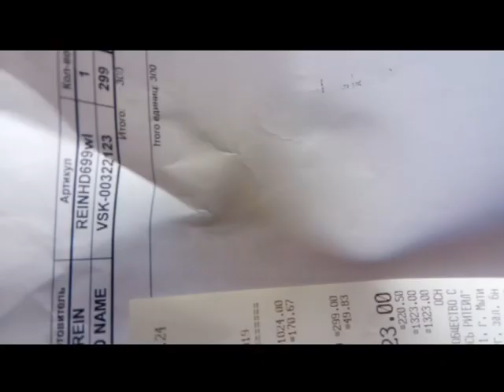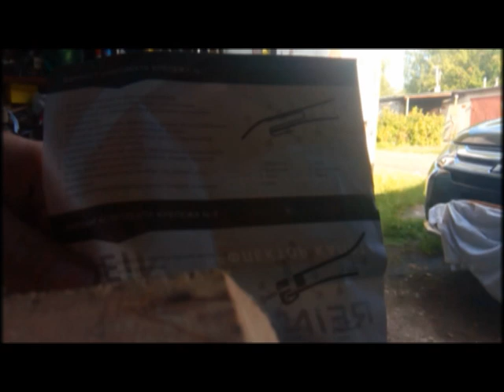Mitsubishi outlander 3 установка дефлектора капота (подробно)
Подробно разжую как самостоятельно установить дефлектор капота. Так же покажу вариант установки оконных дефлекторов.